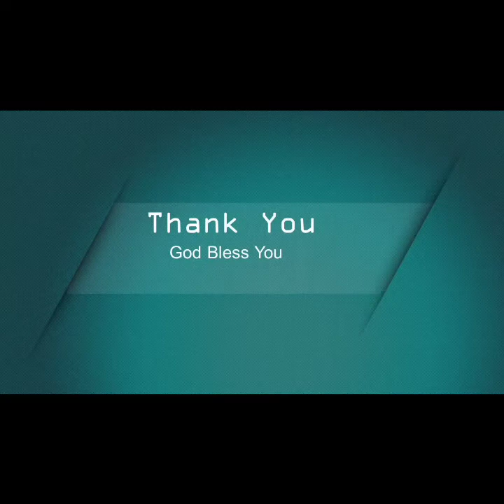Lomba BKSN 2020 SDK Santa Maria 3 Malang Arana kelas 4/37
Lomba narasi dalam rangka BKSN 2020 dengan tema narasi "Biarkan Anak - Anak Datang Kepada - Ku"